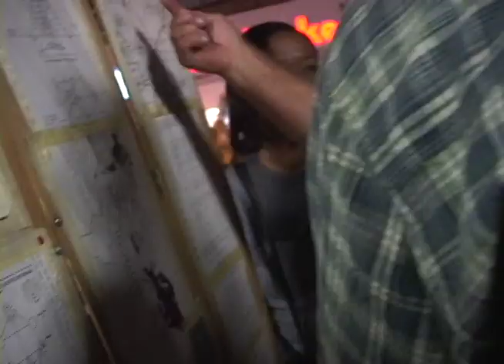Union Square Sept 17, 2001 #1